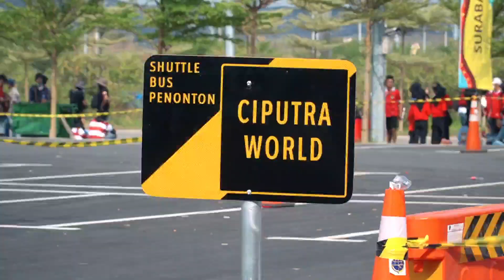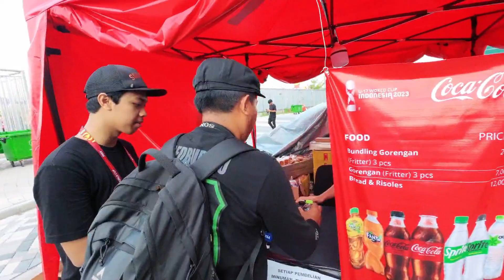Tonton Video ini Sebelum Ke Stadion GBT | Begini Alur Nonton Piala Dunia U17 di Surabaya